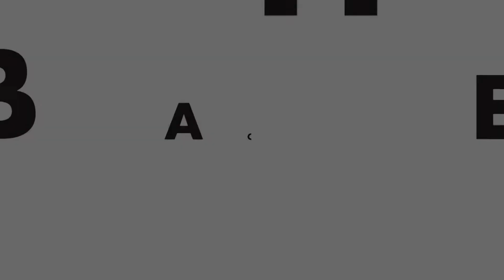Heat Stress Alert - Week of June 5th, 2017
Welcome to Balchem's Heat Stress Alerts. Now is a great time to start thinking about adjusting your ration if you are in an alert area. to learn more about NiaShure Precision Release Niacin.